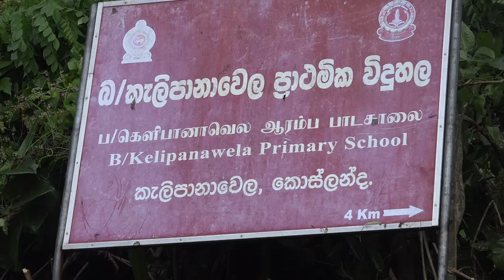දෑස් පනාපිටම නිවාස බිළිවෙයි